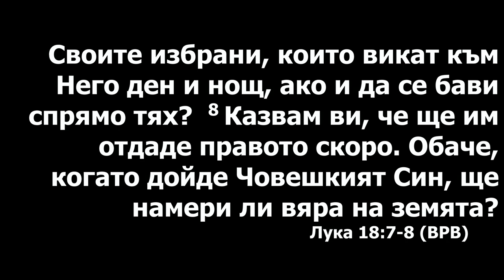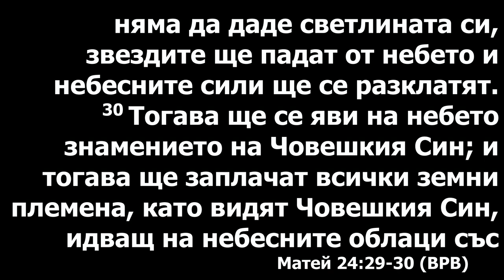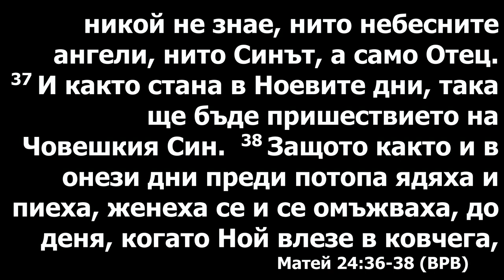Сын Человеческий, придя, найдет ли веру на земле? Пастор Геннадий Ни